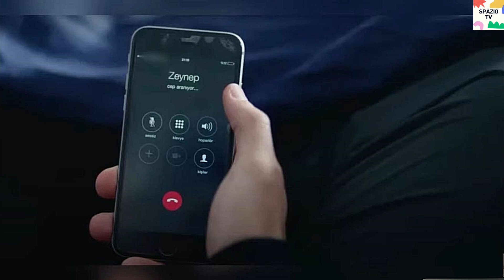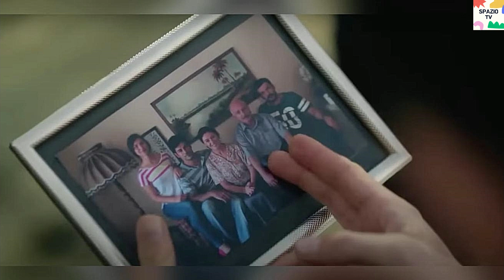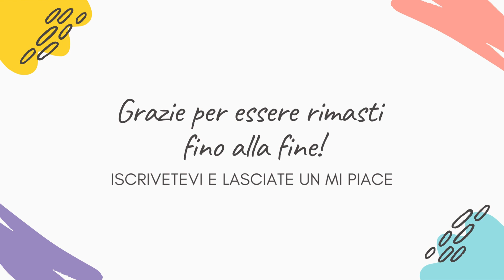ENDLESS LOVE ANTICIPAZIONI 4-5 APRILE - KEMAL E ASU CONTRO NIHAN.. CACCIATA DALL'AZIENDA!